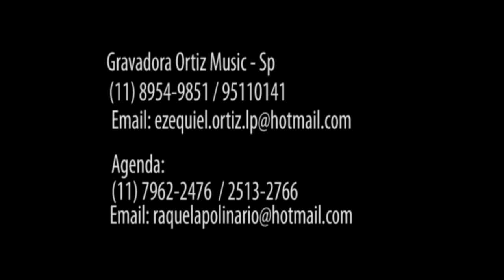Raquel Apolinario (me derramarei)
cantora: Raquel Apolinário